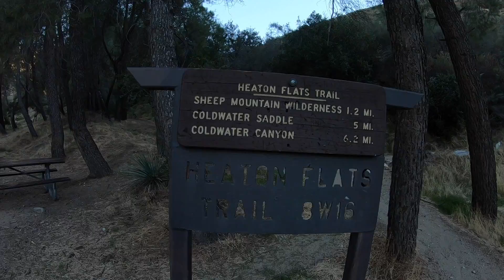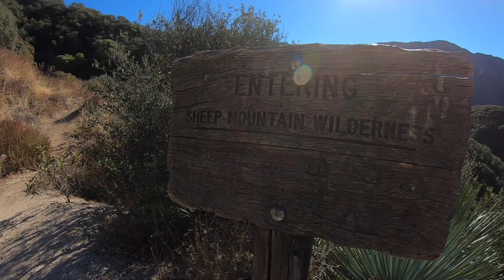1/18/2021 - Bonita Peak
Bonita Peak is a relatively small bump located on the trail to Iron Mountain (aka Big Iron.) To get to that small bump be prepared to hike 2000 feet in a little less than 3 miles on Heaton Flat trail. The hike is nearly all uphill once you reach the trailhead and is a great cardio workout. If you leave early enough in the day (I left around 8:30a) about 50-60% of the trail will be in shade (a benefit on this hike as it was warm for January.) Another motivation for leaving early would be parking - the lot at the end of Camp Bonita Road was full so I parked about 1/4 mile down the road (with my Forest Adventure Pass clearly displayed.) Most people are there to hike The Bridge To Nowhere so I had the trail to Bonita to myself. For the first 1.8 miles of the hike, you travel up a shaded canyon following the well defined trail to a saddle where you go left to continue. Don't expect to see the peak until you get to the top. While you will catch glimpses of Rattlesnake Peak, West Baldy, and Iron Mountain, you don't see Bonita until you're practically on top of it. Once you do get there the views are really quite spectacular. Enjoy the views from the (very) small clearing that marks the peak (there is no peak registry.) Big Iron looks like it is a stone's throw away but is another 6 miles or so distant (with a lot of elevation gain/loss). Rest up and enjoy the hike down.